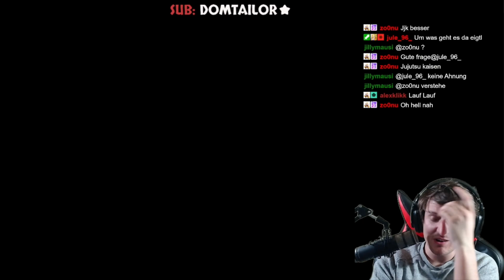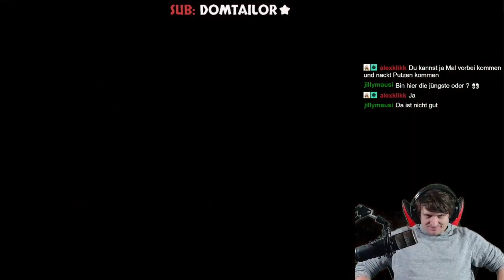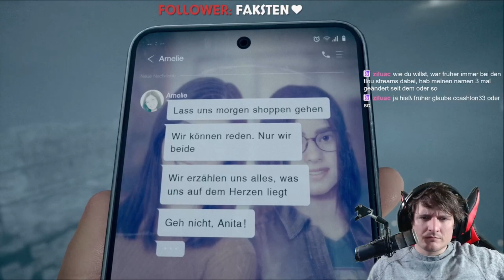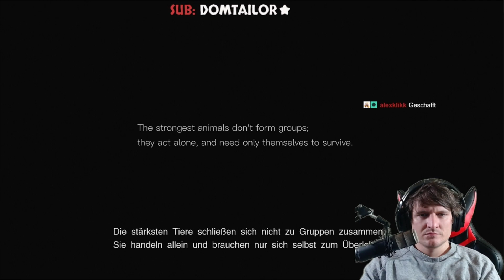Silent Hill: The Short Message | Der Horror für zwischendurch | 🔴 Live | #04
Herzlich Willkommen in der ZockArena bei Silent Hill: A Short Message!

"Horror" von Studio "Konami; HexaDrive" und Publisher "Konami" (2023)

Anita, den Nachrichten ihrer Freundin Maya folgend, findet sich in einem zerfallenden Wohnblock wieder, der durch Gerüchte über Selbstmorde in Verruf ist.
Ins Innere gelockt, wird Anitas Realitätssinn bald erschüttert als ihr bizzare, außerweltliche Räume, die von absonderlichen Monstern heimgesucht werden, begegnen.
Mayas Nachricht war deutlich: „Du kannst nicht gehen, bis du es gefunden hast“, aber wonach sucht Anita wirklich?

Eine ganz neue SILENT HILL-Erfahrung, unterstützt durch die neueste Spieltechnologie, jetzt exklusiv auf PlayStation® 5 gratis zu spielen.

LET'S PLAY SILENT HILL: THE SHORT MESSAGE

Algorithmus:

Silent Hill: The Short Message | Der Horror für zwischendurch | 🔴 Live